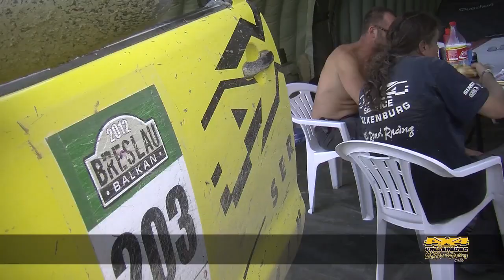Balkan Breslau 2012 4x4Service Valkenburg - day08